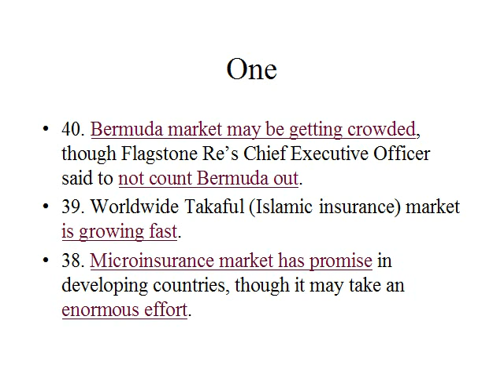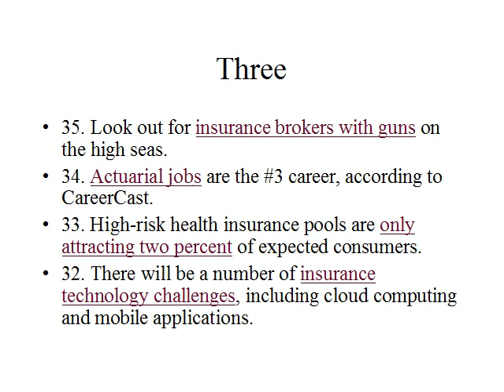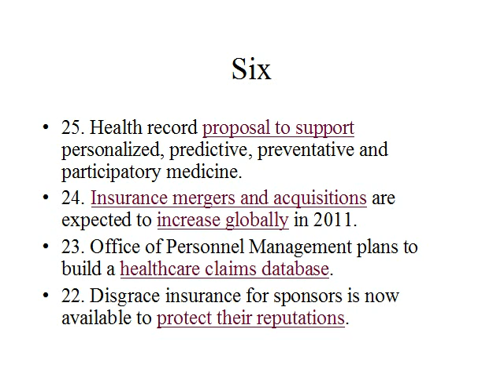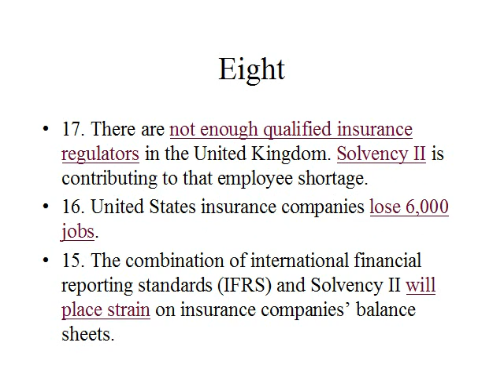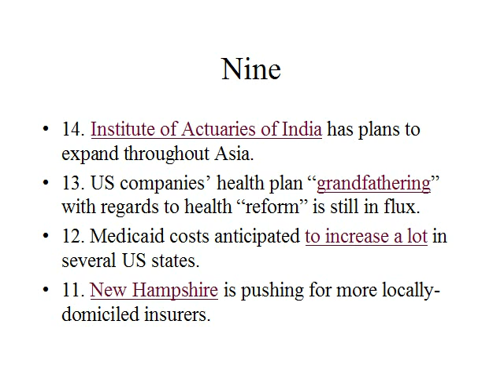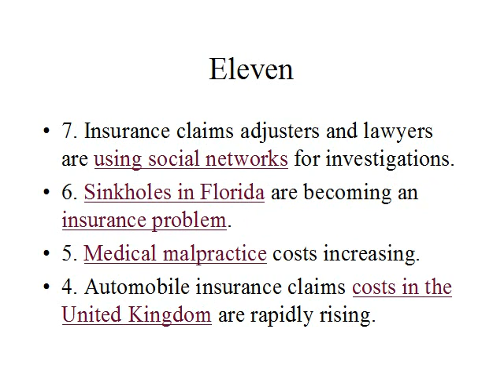40 Insurance Trends for 2011, by Claude Penland of InsTrends.com